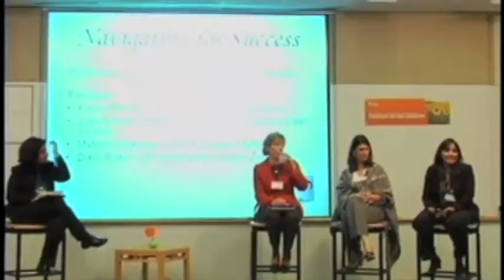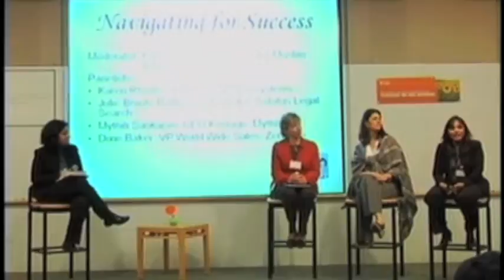Navigating for Success - OPEN Women's Leadership Forum - Part 7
A panel discussion on 'Navigating for Success' in the Women's Leadership Forum hosted by OPEN Silicon Valley in 2009.